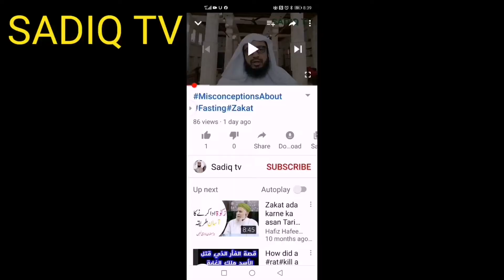I'tikaf ke makroohat & hajat e zarooriya, kia kia hai? مکروہات اعتکاف اور حاجات طبعیہ کیا ہے؟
اس ویڈیو میں ان چیزوں کا ذکر کیا گیا ہے جو اعتکاف کی حالت میں مکروہ ہے، اور وہ چیزیں جو مکروہ تحریمی ہیں، اور ان چیزوں کا ذکر کیا گیا ہے جو حاجات طبعیہ اور ضروریہ میں آتی ہے،